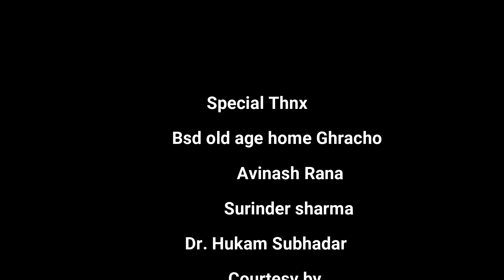Tumbi king Nirmal turia singer Hukam samadhar music hut & Harbir Dhindsa presnts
Tumbi  King  Nirmal turia                   singer Hukam Suphader                  ਤੂੰਬੀ ਦਾ ਬਾਦਸ਼ਾ  ਨਿਰਮਲ  ਤੁਰੀਆ                  Music Hut tv & Harbir Dhindsa  presents                                           thanks  Avinash  Rana  BSD Old age  home  Gharacho                           Surinder sharma